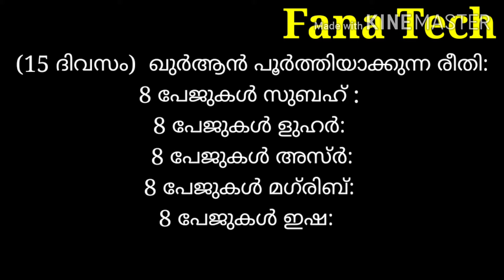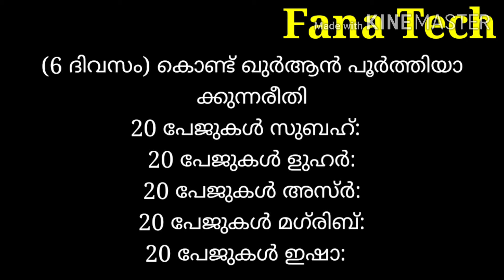റമളാനിൽഇനിആരും ഖുർആൻപൂർത്തിയായില്ലെന്ന് പറയരുത് ഈകൊച്ചു കൂട്ടുകാർക്ക് പറയാനുള്ളത് കേൾക്കൂ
fana Tech
Ramalaan kareem 🌙🌜❤️🌛
ഇവരെ support ചെയ്യൂ
Naja & Afnan
Presenting...
Safa Najeeb